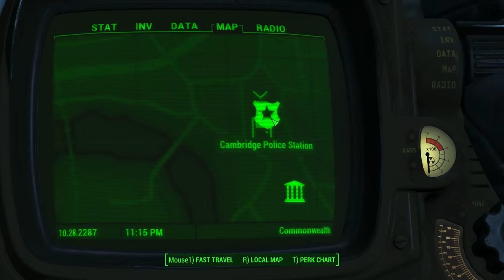FORT AIR ASSAULT :: FALLOUT 4 LET'S PLAY #11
Fallout 4 Walkthrough Part 11 :: Fallout 4 Fort Air Assault